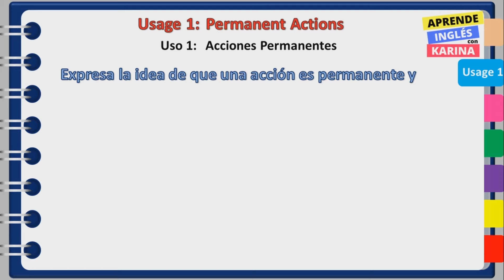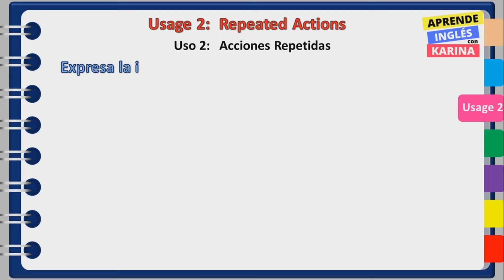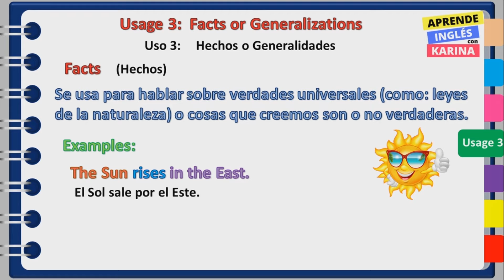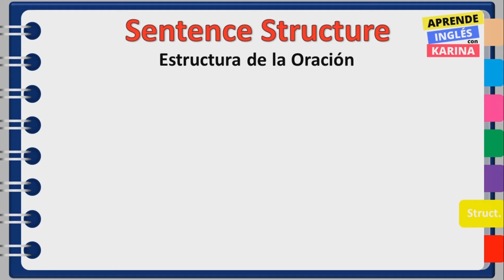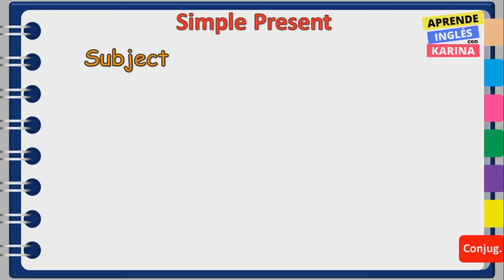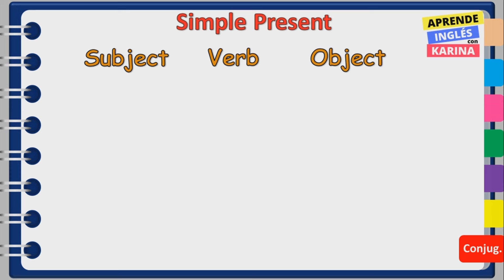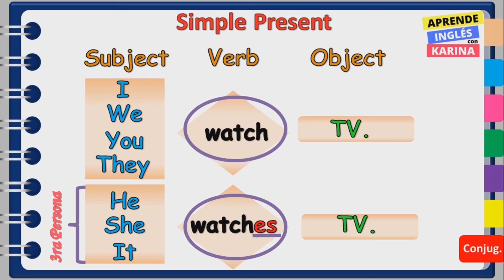Present Simple en Inglés - Usos y Significado / Simple Present - Uses and Meaning. (Parte 1)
Presente Simple en Inglés
Simple Present Tense in English.

En esta lección aprenderás los usos y estructura del Presente Simple en Inglés.